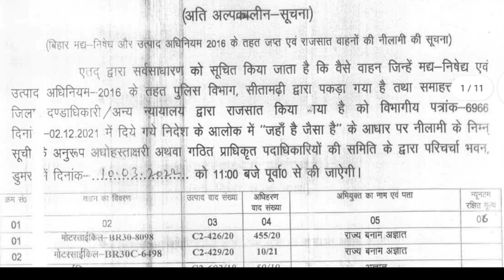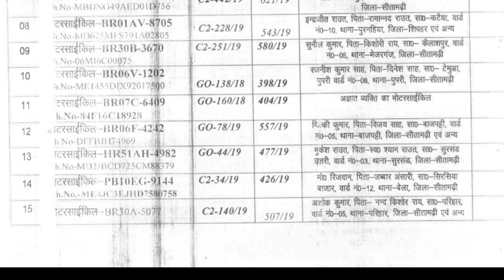सीतामढ़ी जिले में सभी गाड़ियो की नीलामी सुरु || bihar vehicle auction 2022 || bike nilami kab hogi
sahani k vlog
sitamarhi bike nilami